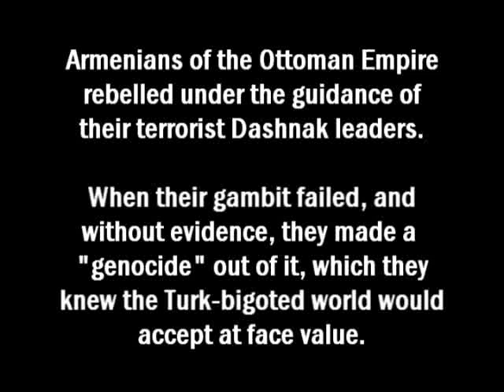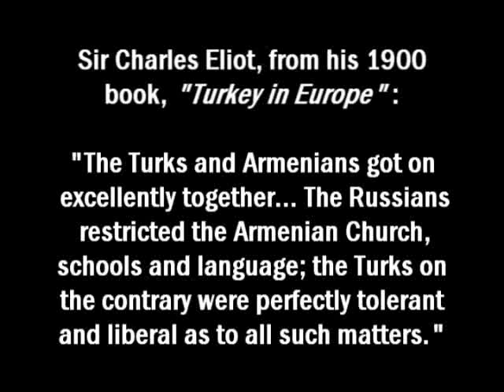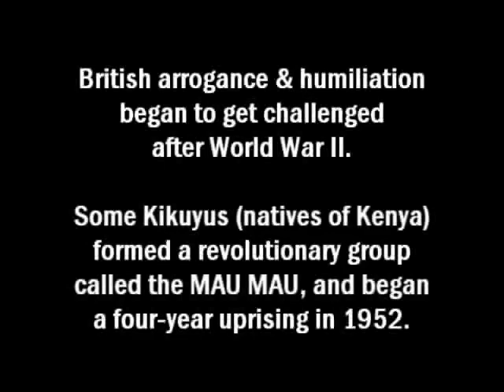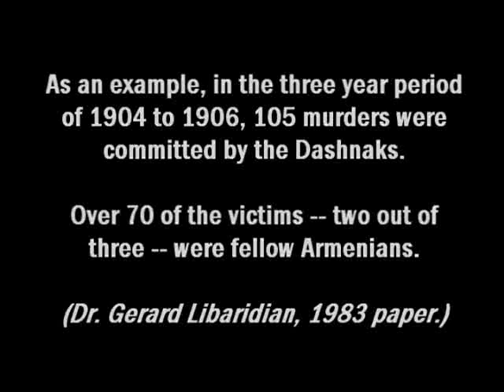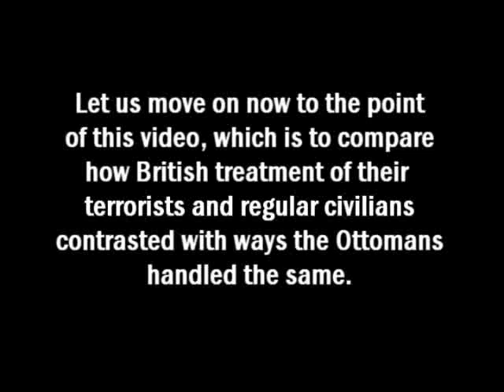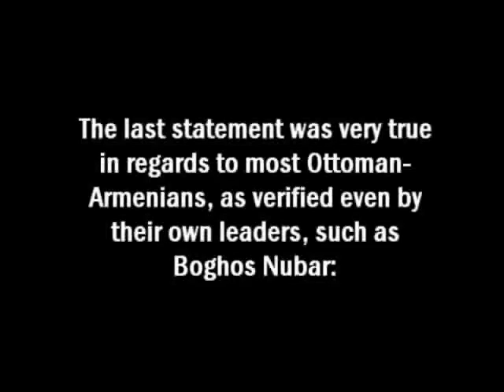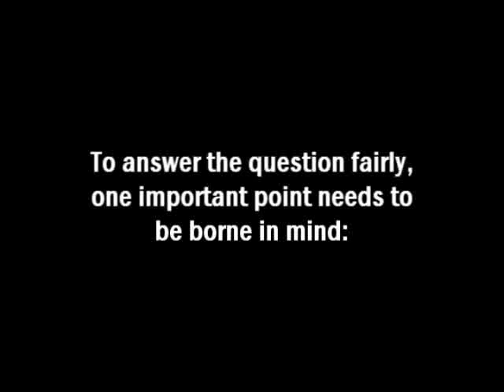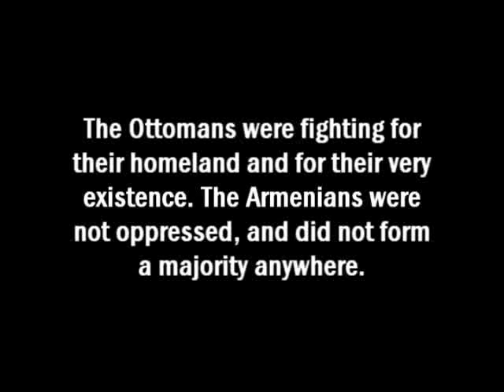British and Kenyans [Mau Mau] vs. Ottomans and Armenians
The British went into Kenya in 1895 with no complaints from the Christian West that first started making moral judgments on what was widely proclaimed as Armenian massacres in their press.  After beginning colonization in earnest, the British declared Kenya a "white man's country" in 1915, the year we are told there was a genocide against the Armenians. After conducting themselves as what Malcolm X has called a "vulturous society," some Kenyans got tired of the master-slave relationship, and began a four-year rebellion in 1952. Their terrorist group, the Mau Mau, followed similar strategies to Armenian Dashnaks and Hunchaks.

Relentless propaganda has allowed for many to believe that the Ottomans committed a "genocide" against their Armenians, as much as there is no evidence for intent, as required by the 1948 U.N. Convention for Genocide. Meanwhile, hardly anyone is familiar with the Mau Mau story. (A story which made some recent headlines, when President Barack Obama took away Winston Churchill's bust from the White House; Obama's grandfather was one of the victims of Churchill's brutal crackdown.)

This video offers a comparison to the way the British handled their Kenyans, at an age that was relatively more modern than the 1915 years, with the way the supposedly genocidal Ottomans handled their rebellious Armenians.